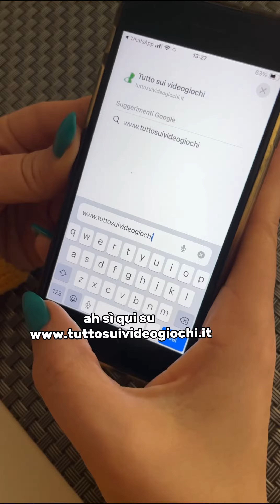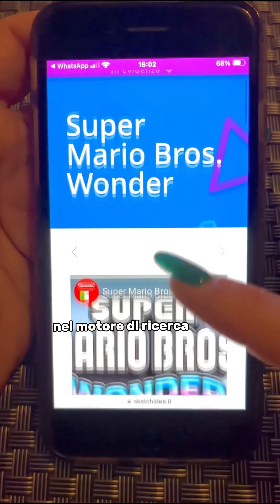IIDEA celebra il Safer Internet Day con i Guida senza patente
🌐 IIDEA celebra il Safer Internet Day - la ricorrenza annuale per promuovere un uso più sicuro e responsabile del web e delle nuove tecnologie - rilanciando Tuttosuivideogiochi.it, il portale dedicato ai genitori e agli educatori per comprendere i videogiochi e utilizzarli al meglio delle loro potenzialità.

🆕 Tra le novità, una veste grafica completamente rinnovata, un motore di ricerca della classificazione dei videogiochi, e delle schede per orientarsi nella scelta dei videogiochi più adatti a bambini e ragazzi, oltre alle campagne attivate dall’associazione.

🙏🏻 Le buone pratiche per vivere un’esperienza di gioco positiva in famiglia saranno divulgate anche grazie alla collaborazione con i genitori Daniele Marzano e Mickol Lopez sul loro profilo Instagram @guidasenzapatente